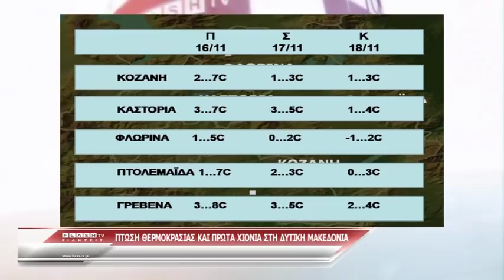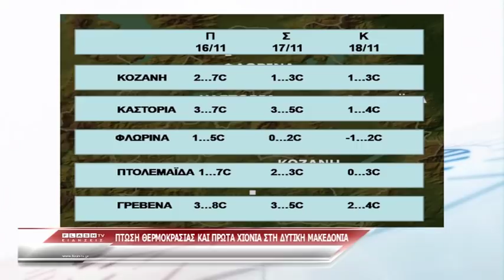Έρχονται τα πρώτα χιόνια στη Δυτική Μακεδονία-Σημαντική πτώση της Θερμοκρασίας